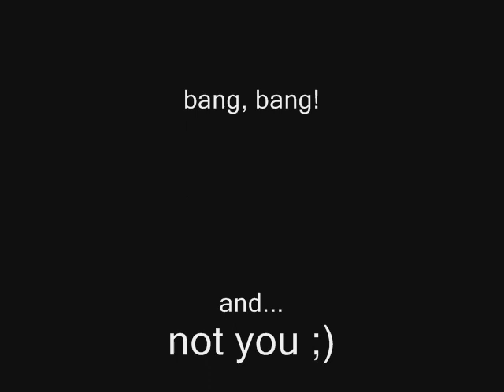THE TAYLOR AND BANG SHOW!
Super awesomeness at it's super awesome height of super awesome.